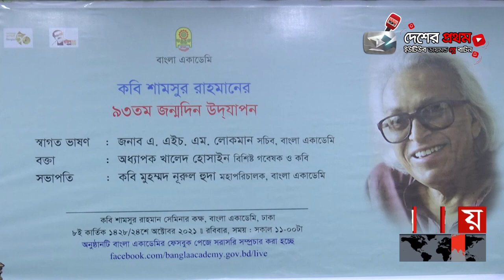কবি শামসুর রাহমানের জন্মদিন উপলক্ষে কবি খালেদ হোসাইনের বক্তব্য | Khaled Hossain | Somoy TV